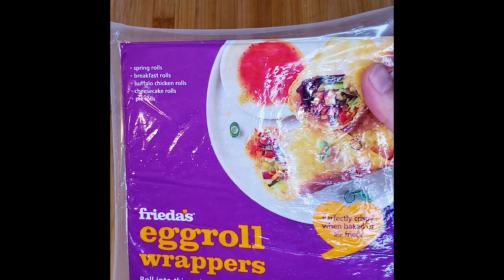This bolaani recipe is so great that is not from this world